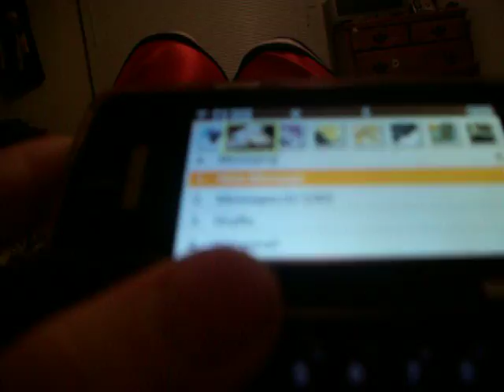enV touch givaway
im giving away my enV touch sense i got the iphone 4g